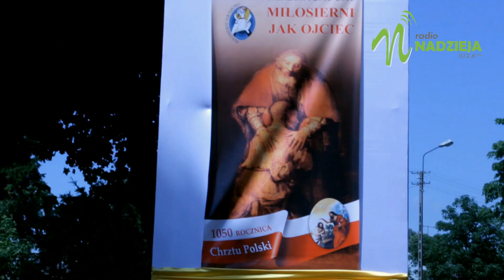Uroczystość Bożego Ciała w Ostrowi Maz.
materiał przygotował: Piotr Trentowski